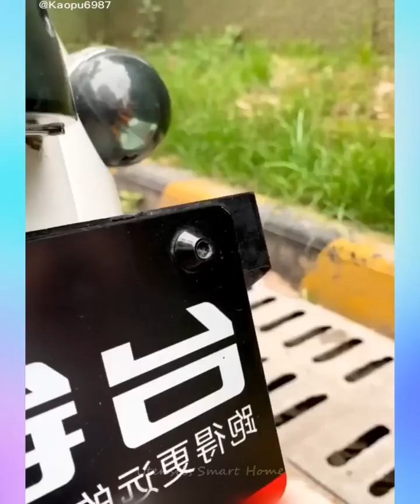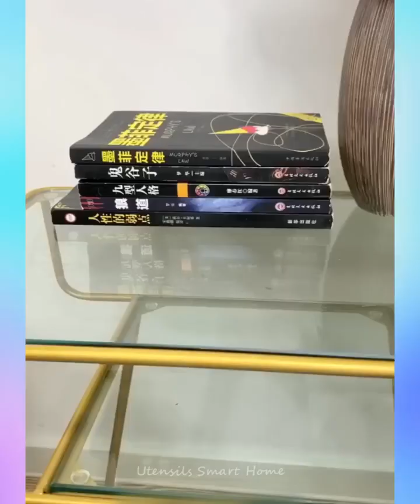Medora Gadgets Smart!😍 Gadgets, Kitchen tools/Appliances For Every Home🙏 Makeup/Beauty🙏 #3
Welcome to our series on smart appliances and kitchen gadgets! In this episode, we're showcasing the latest and greatest in home appliances and smart inventions for your kitchen. From smart ovens and refrigerators to makeup organizers and other handy gadgets, we've got you covered. So sit back, relax, and get ready to be inspired by some of the coolest smart home gadgets around!

kitchen gadgets
gadgets 2023
kitchen tools 2023

loloji!😍 Smart Gadgets, Kitchen tools/Appliances For Every Home🙏 Makeup/Beauty🙏 #129

loloji!😍 Smart Gadgets, Kitchen tools/Appliances For Every Home🙏 Makeup/Beauty🙏 #3